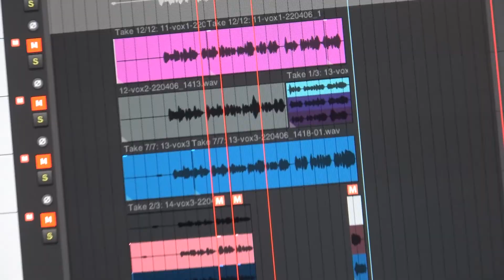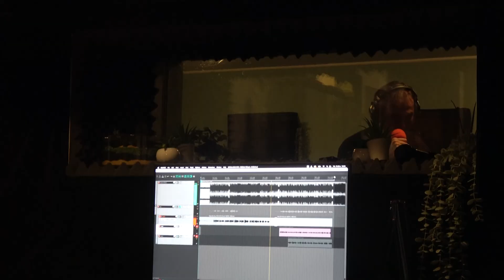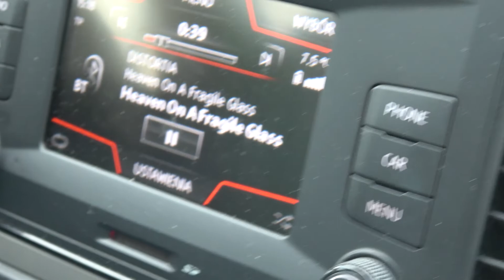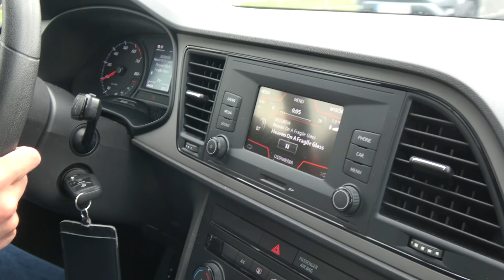Distortia - Vlog #1 | Kwiecień 2022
🔥 Kwiecień-plecień, bla bla bla... 😅 Ale faktycznie, działo się dużo, to był intensywny miesiąc 💪 Jak bardzo? Sami się przekonajcie - specjalnie dla Was zebraliśmy najciekawsze, najdziwniejsze, najśmieszniejsze (i w ogóle wszystkie naj, naj, naj) momenty z tego miesiąca, a potem zmontowaliśmy z nich ten oto krótki VLOG 🎥 Zobaczycie w nim realia naszej muzycznej pracy i poznacie cudownych ludzi, z którymi współpracujemy w Studio Kalifornia :)

Jara nas takie filmowanie, montowanie i opowiadanie historii jak działa zespół. Może pozwoli nam to nieco skrócić dystans i przełamać internetową barierę "twórca" - "odbiorca" 🤘

Tak więc reasumując, zapraszamy Was do naszego kwietniowego świata. Dajcie znać w komentarzach co o nim myślicie! :) Albo co jeszcze chcielibyście zobaczyć w następnych odcinkach :)